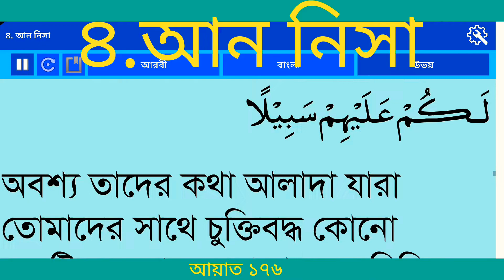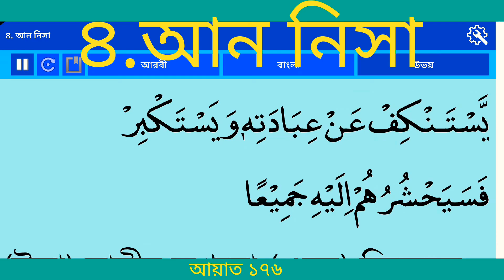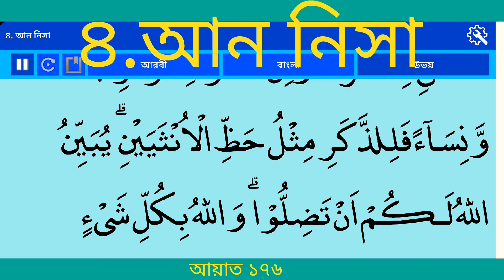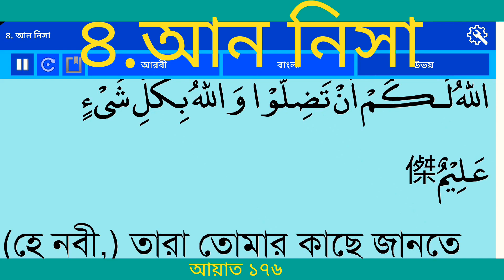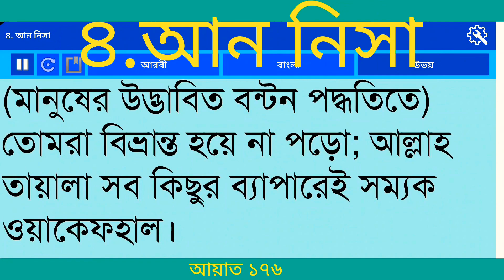বাংলা অনুবাদ সূরা আন নিসা (নারী) |Surah An Nisa With Bangla translation